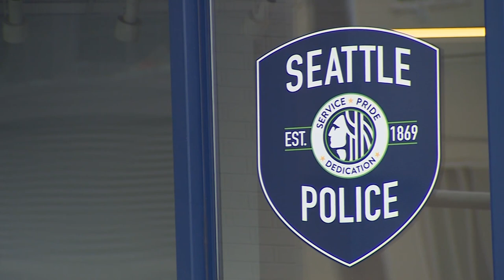City council discusses oversight of Seattle police department once federal consent decree expires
Because the federal consent decree focused mainly on patrol functions, the Office of the Inspector General will focus on other areas of the department.